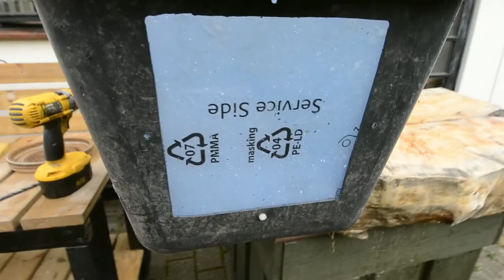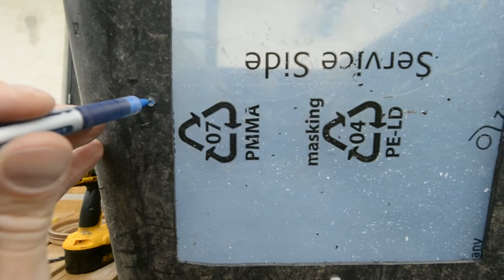Guppy Tub With A View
Part 1. in my tub project.

Video equipment list :

Nikon D3100
Nikkor 12-24mm F4

Video editing program :

Openshot for ubuntu

Channel tags :

Saltwater :
Dendrochirus zebra
Zebra lionfish
Amphiprion percula
Black Percula
True Percula Clownfish
Synchiropus ocellatus
Scooter Blenny
Doryrhamphus excisus
Bluestripe Pipefish
Rose Bulp Anemone
RBTA
Entacmaea quadricolor
Lysmata amboinensis
Scarlet Skunk Cleaner Shrimp
Trochus sp.
Banded Trochus Snail
Lybia teselata
Lybia sp.
Pom Pom Crab
Rotifers
Amphipods
Caulerpa taxifolia
Red Mangrove
Tube Coral Yellow
Sun Coral
Tubastrea sp.
Scooter Blenny Breeding
Clownfish Breeding

Freshwater :

Celestichthys margaritatus
Danio margaritatus
Celestial Pearl Danio
Galaxy Danio
Danio erythromicron
Xiphophorus milleri
Catemaco Platy
Xiphophorus cortezi
Cortez Swordtail
xiphophorus pygmaeus
Pygmy swordtail
Poecilia reticulata
Wild Guppy
Caracas Wild Guppy
Neocaridina denticulata sinensis
Neocaridina denticulata sinensis var. red
Red Cherry Shrimp
Cardinia japonica
Cardinia multidentata
Amano Shrimp
Japonica Amano Shrimp

Plants :

Cryptocoryne affinis
Cryptocoryne albida
Cryptocoryne Undulata
Cryptocoryne Usteriana
Cryptocoryne parva
Cryptocoryne wendii
Cryptocoryne wendii "Tropica"
Cryptocoryne "Green"
Java Moss
Taxiphyllum "Spiky"
Anubias barteri
Anubias barteri var nana
Anubias nana
Water lily Nymphaealeae
Pistia stratoides
Water hyacinth
Eichhornia crassipes
Ceratophyllum
Stratiotes aloides